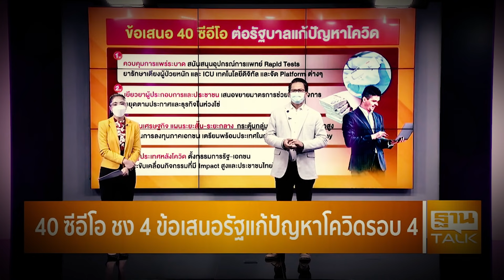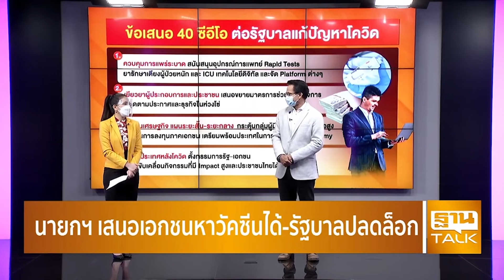นายกฯ เสนอเอกชนหาวัคซีนได้ - รัฐบาลปลดล็อก | THAN TALK | 22 ก.ค. 64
1. “สุพัฒนพงษ์” ยันรัฐไม่ได้นิ่งนอนใจ ขอเอกชนร่วมฝ่าวิกฤตโควิดไปด้วยกัน
2.  “นายกฯ”เปิดทางเอกชนเจรจาซื้อวัคซีนโควิดได้แต่ขอให้เงียบไว้
3. 3 สมาคมท้องถิ่นจี้นายกฯปลดล็อกหา“Rapid test–วัคซีนโควิด”ให้ประชาชนฟรี

Line : @thansettakij
Youtube Official : ฐานเศรษฐกิจ
Podcast : Thansettakij
blockdit : Thansettakij